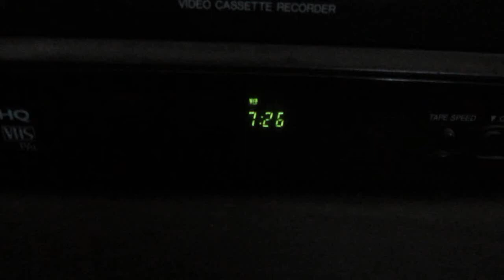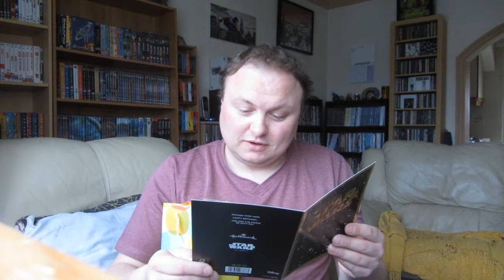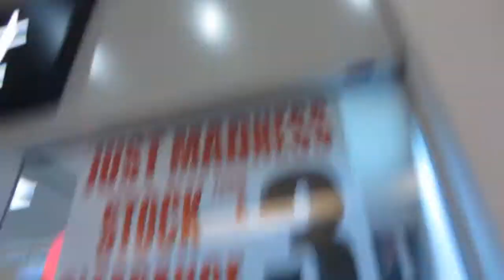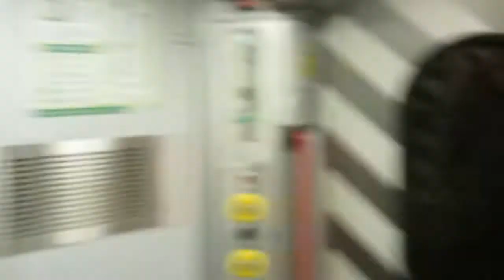FORTY FIRST [Vlog 819]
My birthday adventure shopping in Leeds...